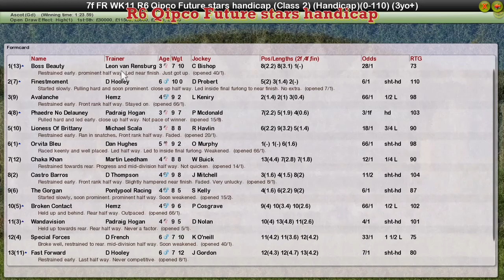FR WK11 R6 Qipco Future stars handicap